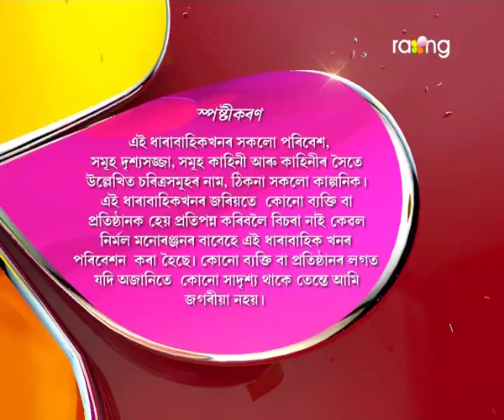Oi Khapla - ঐ খাপলা | 07th July 2017 | Full Episode | No 604